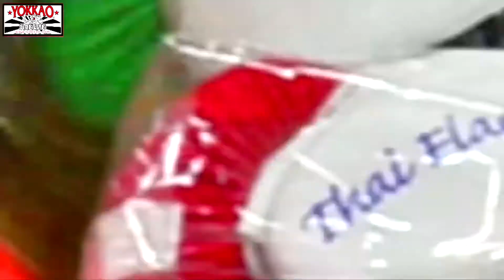Liam Harrison vs Fabio Pinca Full Muay Thai 65kg